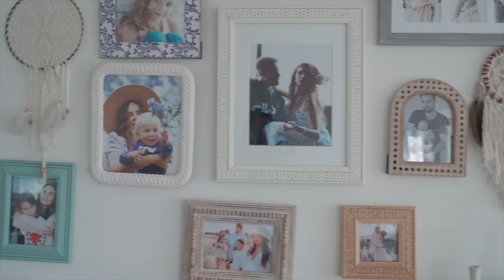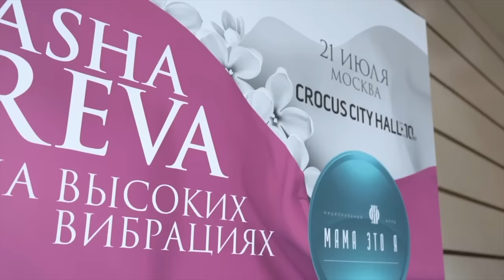Саша Зверева - про переезд в США, роды дома, мужей, детей и семью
Сходила в гости к Саше Зверевой Душевно поговорили о переезде в США, получении визы талантов, как решилась всё бросить и уехать, и чего добилась в Америке. Как прошла все этапы адаптации. Подробная история знакомства с мужем американцем. Роды в США, чем отличаются. Посмотрим на её прекрасный дом в Лос-Анджелесе. Приятного вам просмотра ❤️

⏱ ТАЙМИНГ:
0:00 - О чем видео
1:51 - Как и почему переехала в Америку
6:59 - Легко ли было в США после переезда
18:37 - Как стала успешной в США
36:09 - Как познакомилась с мужем американцем
43:54 - Отличия родов в США и в России
54:14 - Болела ли звездной болезнью
59:23 - Секреты красоты от Саши
1:05:58 - Совет от Саши Зверевой